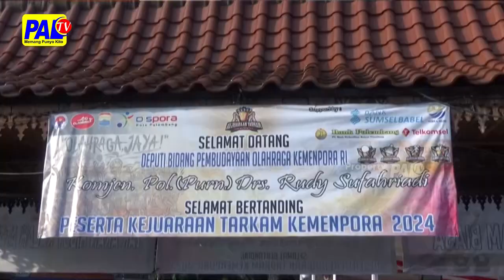PEMKOT PALEMBANG DAN KEMENPORA GELAR KEJUARAAN TARKAM